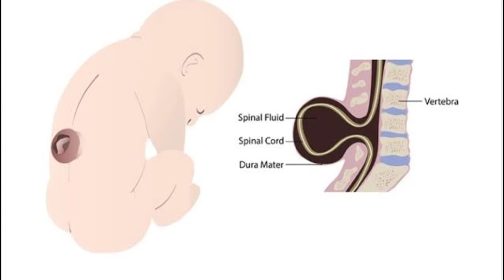PREGNANCY DO'S AND DON'TS YOU NEED TO KNOW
a new Video about *PREGNANCY DO'S AND DON'TS whether you're pregnant or not we recommend you to watch out this video so that you can educate your family and friends about mistakes they shall avoid as a pregnant mother